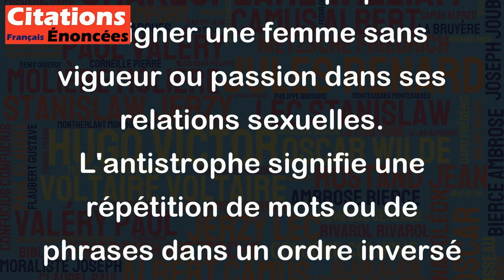Il n'y a qu'une antistrophe entre femme folle à la messe et femme molle à la fesse.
Cette citation de François Rabelais est un exemple de jeu de mots. Il associe les mots "messe" et "fesse" pour créer un contraste entre une femme folle à la messe - qui peut désigner une femme pieuse ou fervente dans sa pratique religieuse - et une femme molle à la fesse - qui peut désigner une femme sans vigueur ou passion dans ses relations sexuelles. L'antistrophe signifie une répétition de mots ou de phrases dans un ordre inversé pour intensifier la signification ou l'effet. Dans ce cas, l'antistrophe se produit lorsque "messe" est inversé en "fesse". En définitive, cette citation est souvent citée pour souligner l'ambiguïté et les jeux de mots dans la poésie et la littérature de la Renaissance, ainsi que pour susciter des sourires ou des rires chez les lecteurs.